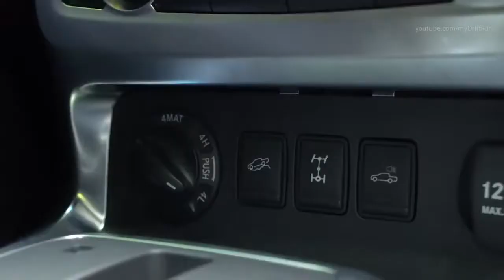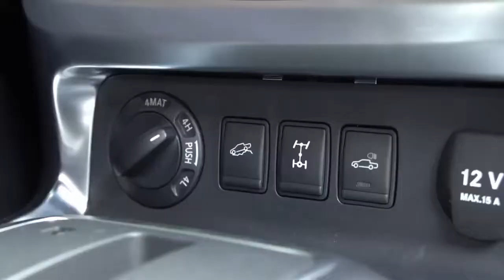2018 Mercedes X350d 4Matic Power - All-Wheel Drive for Any Surface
2018 Mercedes X350d 4Matic Power - All-Wheel Drive for Any Surface